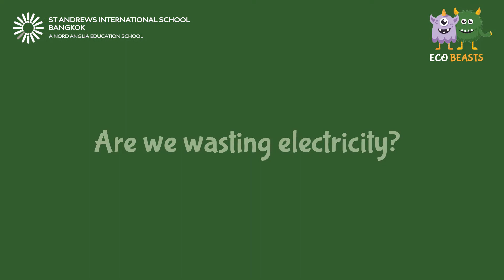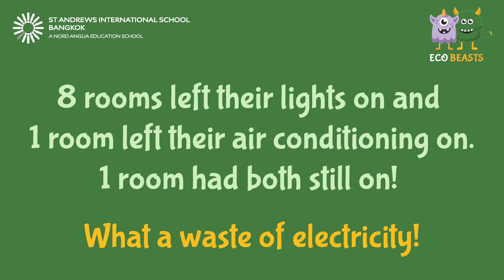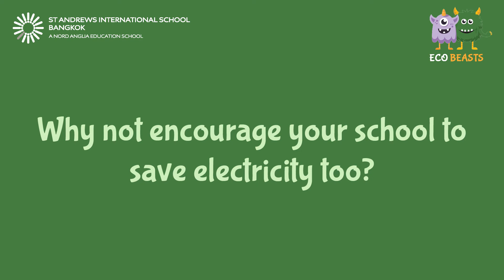STA x TSL 2022 Sustainability Challenge Video Competition: Our Local Sustainability Challenge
TSLxZooLabSustainability2022 / Entry category: Primary aged 7-11